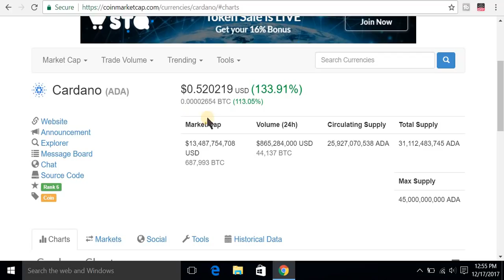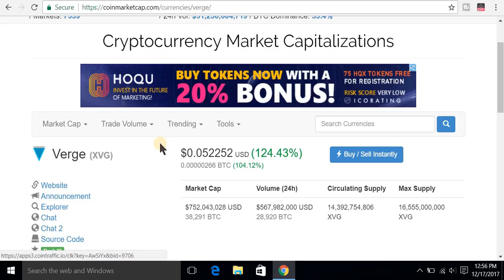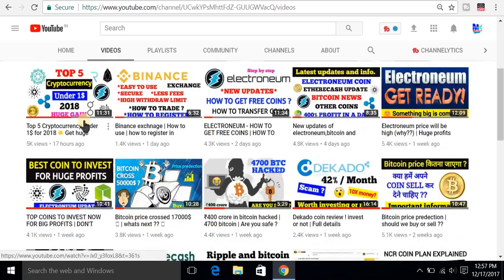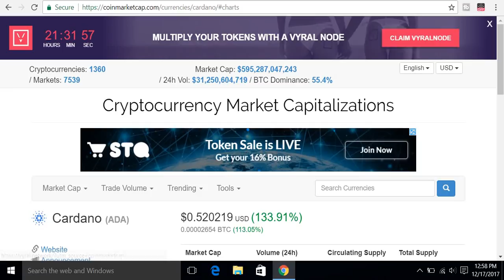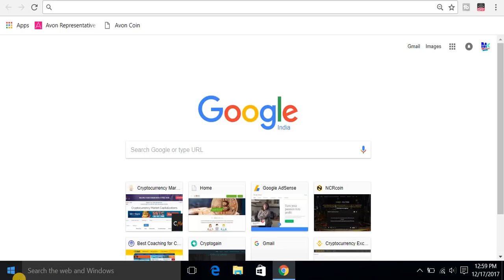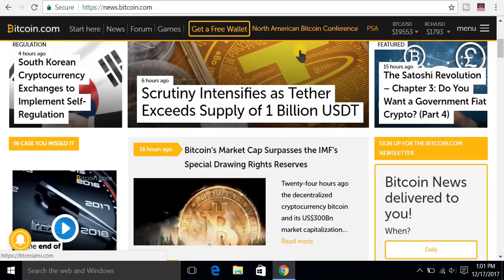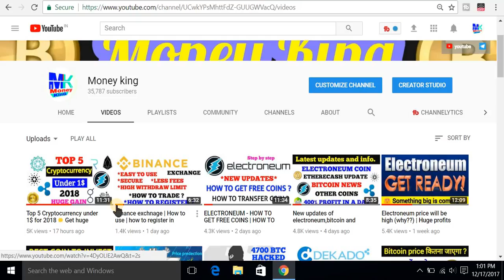500% profit possible in one day only ?💰 Bitcoin price predection ✌️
hey guys
in this video m going to show you is it really possible to make 500% in one day by crypto trading !! ✌️

i can not give you 100% assurance. so invest it at your own risk...i am not responsible for any kind of loss or delay...because online busniness is so risky and future is also uncertain !

✌️keep sharing! keep earning✌️
      ❤️ Wish you sucess !!❤️

Moneyboxx (money bank)